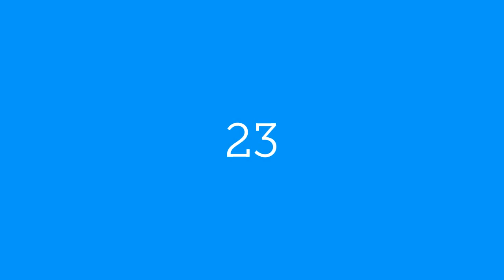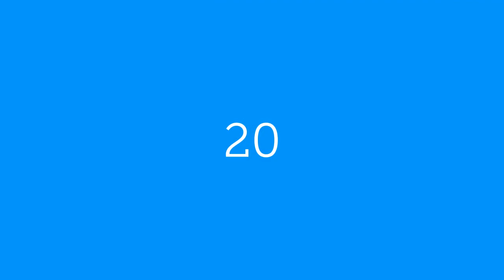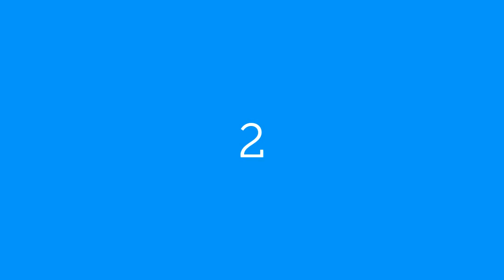Top 25 Biggest Stadiums in Israel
This video is a compilation of all the Top 25 Biggest Stadiums in Israel. I hope you all enjoy!!!

Ice Cream Truck:
Music from Uppbeat (free for Creators!)